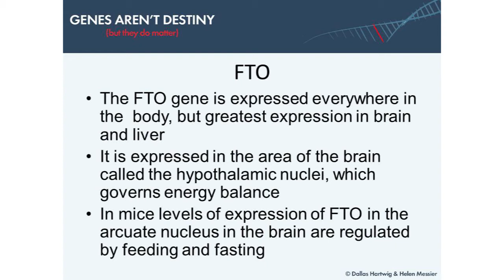Dallas Hartwig (and Dr. Helen Messier) - Genes are Not Destiny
Your genes are not your destiny, but they do impact your health. What if you could make diet and lifestyle changes that work with your genes? Dr. Helen Messier and Dallas Hartwig discuss genetics, epigenetics, and how to make changes tailored to your genetic code.

Filmed live at Paleo f(x) Austin.